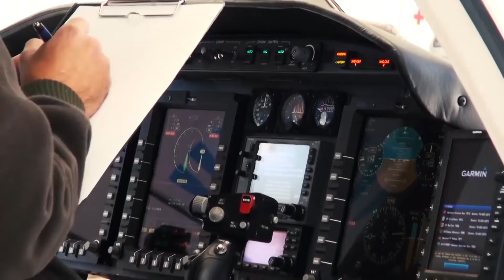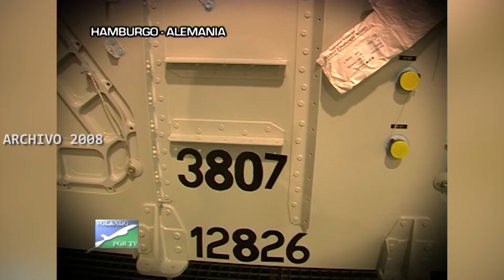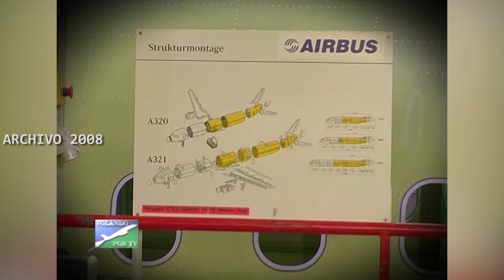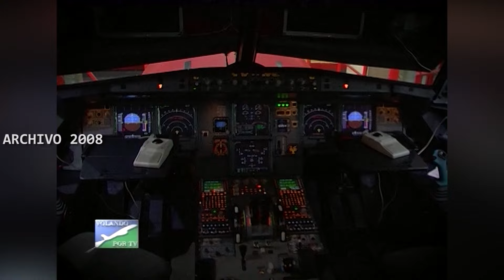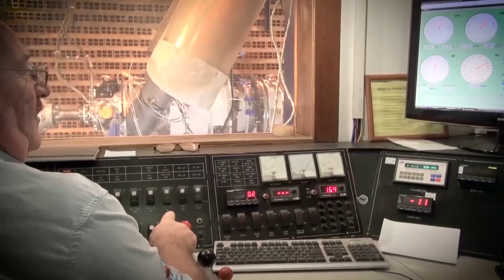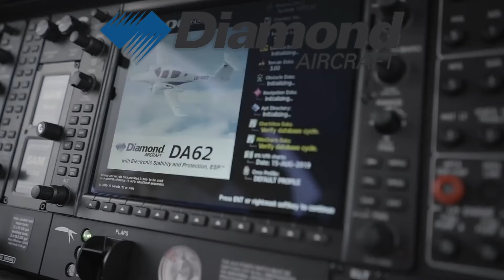VOLANDO POR TV - AIRBUS HAMBURGO 2008.